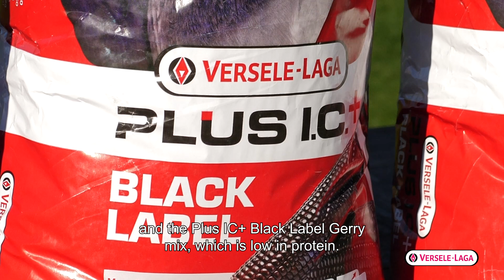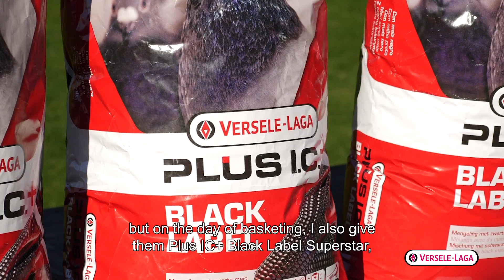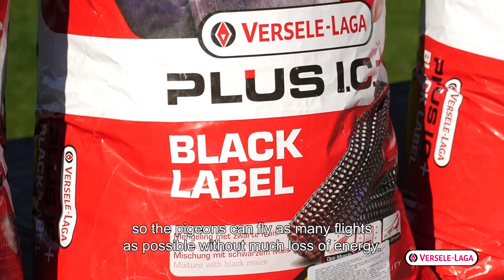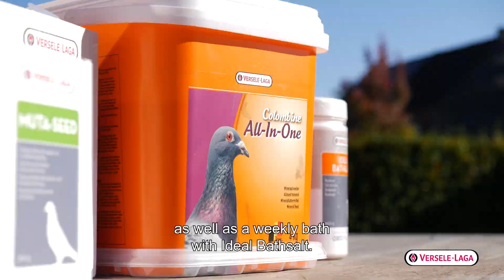Nutrition tips for pigeon breeders of Jelle De Bock - racing season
Top breeder Jelle De Bock relies on the Versele-Laga range, also during the racing season.

The Versele-Laga champions will show you the way to make your dreams come true: “If you can dream it, you can do it!”.